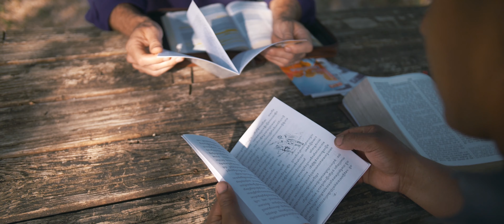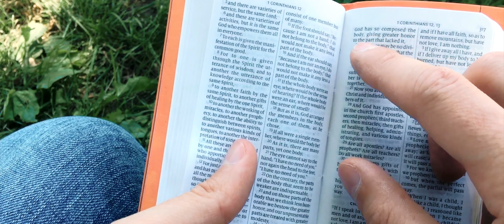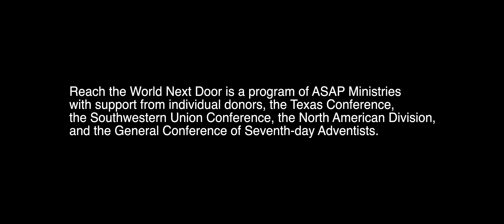Reach the World Next Door 2019